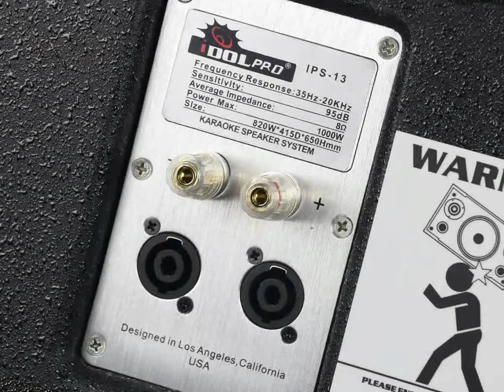IDOLpro IPS-13 1000W Full Range 12" Woofer 3 Way Professional Speaker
New Improved IPS-13 Professional Karaoke Speakers
Idolpro has just hit the market for a new professional speaker line IPS -13. Speakers are designed with horizontal transverse dimension is moderately high and deep. The top speaker is designed with screw holes for more convenient hanging on the ceiling.
A sound system for professional karaoke has many components including speakers, amplifiers and microphone and speakers are a key component. IPS – 13 provides both soft and strong for bass, mid-range and pleasant sound unlike other karaoke speakers. The composition of this speaker is quite compatible with most karaoke amplifier on the market. In some case, when the room is too large or open space that need more sub-woofer support or bass filled, IPS-13 speakers will handle the problem nicely.